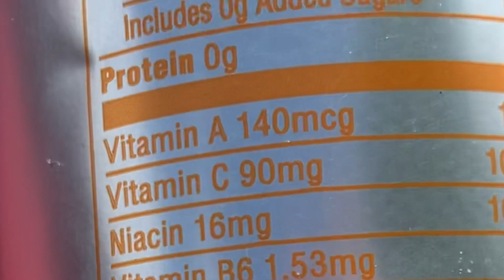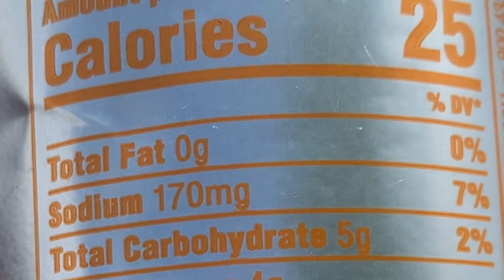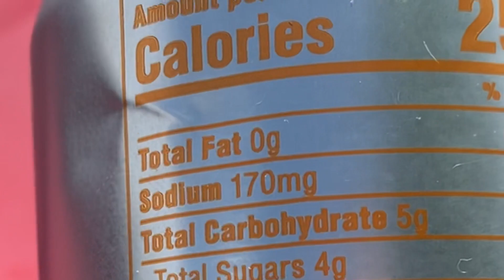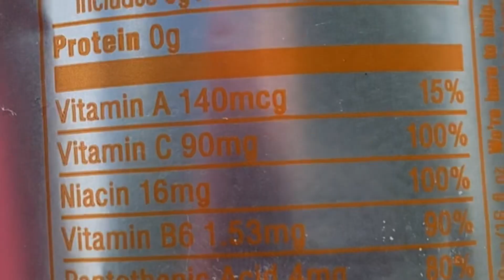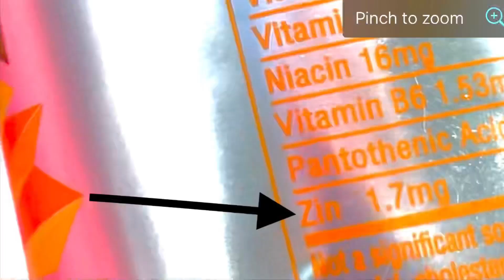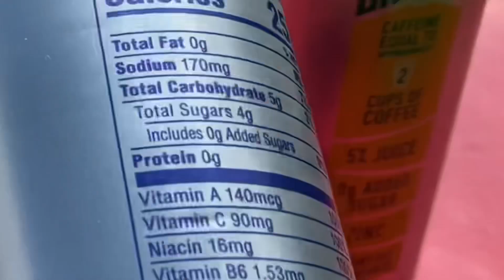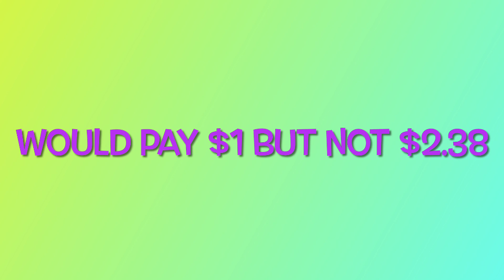Mountain Dew Energy pomegranate blue blast and tropical sunrise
180mg caffeine: caffeine equal to approximately 2 cups of coffee
5% juice
0g added sugar
Zinc to help support immune function
Vitamins A&C Antioxidants
Packaging may vary